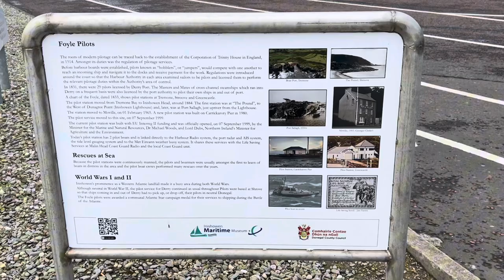Greencastle, Ireland | Lakay Travel ⚓️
Lakay Sail Around the World!